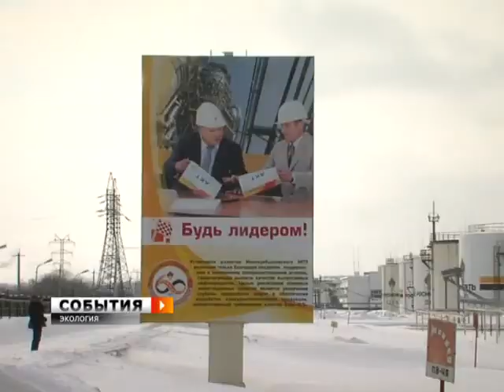Визит Президента Медведева в Самарскую область